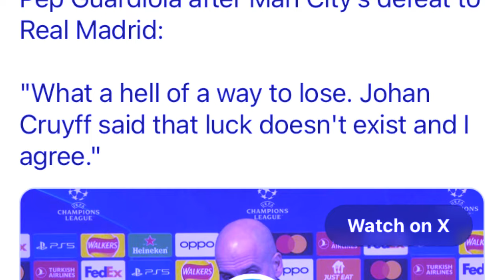tim u pep coach ka city iaki media ba kynnoh ba ka real madrid ka jop da ka bok bym don u ronaldo